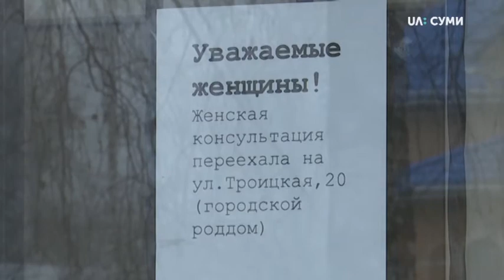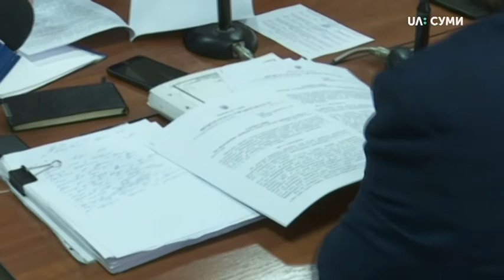18.11.2019. Новини. 19:00